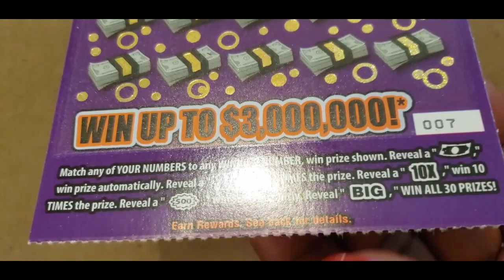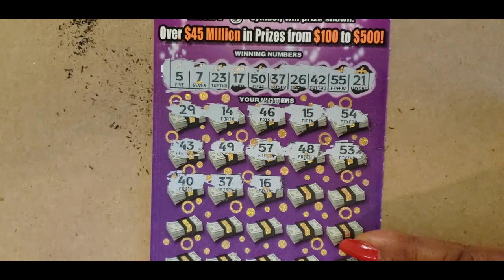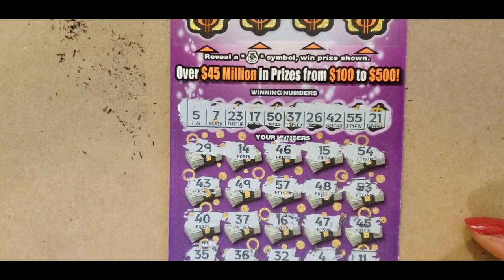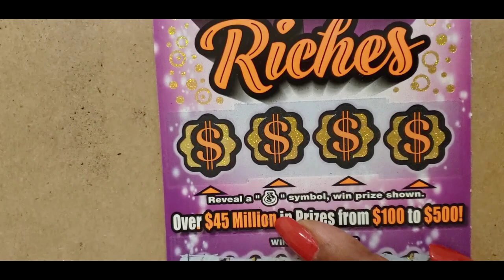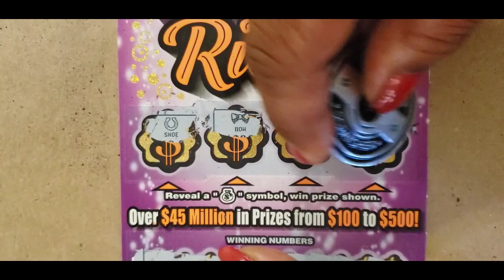$30 MISSOURI BIG RICHES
TICKET #007 $30 MISSOURI BIG RICHES @payoutbig